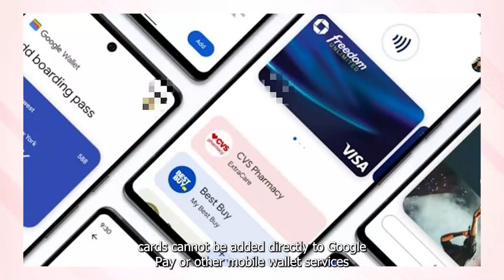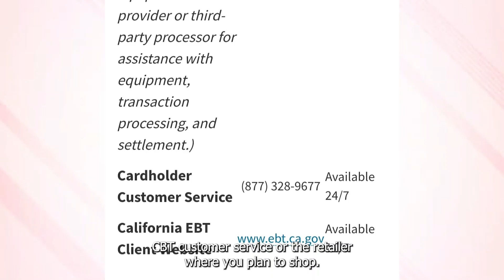How to add EBT card to google pay I DOUBLE Z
"Want to add your EBT card to Google Pay? Whether you're in the USA, UK, Canada, or Europe, this step-by-step guide will show you how to link your EBT card for quick and easy access to your benefits. With Google Pay, managing your transactions becomes more convenient and secure.

In this tutorial, you'll learn:

How to check if your EBT card is compatible with Google Pay.
Step-by-step instructions to add your EBT card to Google Pay.
Tips for managing EBT transactions within the app.
Troubleshooting common issues when adding an EBT card.